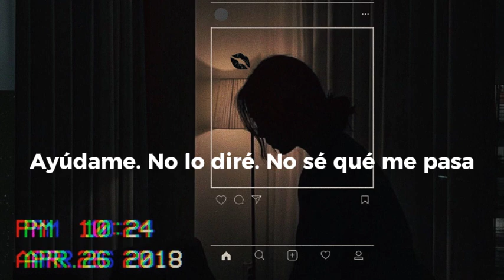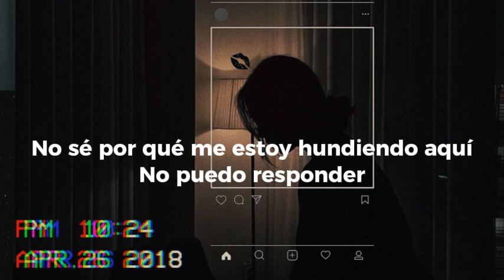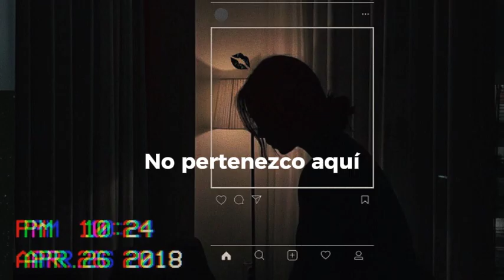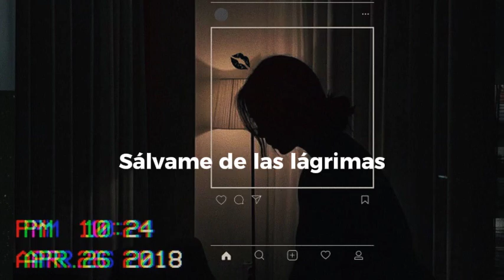Rare thing - Saberu Boiza - Letra en español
Hear me
Drowning again
Against the current
Healing the pain
I suffer again

Help me
I wont say
I dont know
Whats matter with me
Whats the problem with me x2

I dont belong here
Im a rare thing
Rare thing x2
I dont belong there
Help me
Save me
From tears
Save me
From tears

I sinking here
I cant respond
A single thing
A call that i wont answer dammn

Hear me
Drowning again
Against the current
Healing the pain
I suffer again
Rare thing x2
Help me
Save me
From tears
Save me
From tears

Rare thing x2
Help me
Save me
From tears
Save me
From tears
Save me